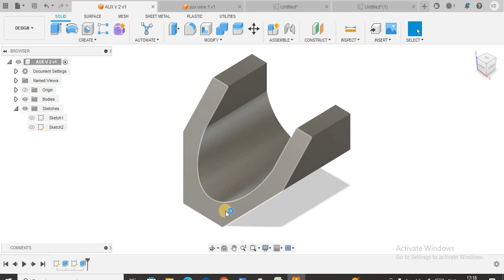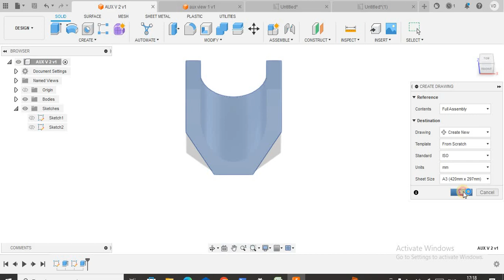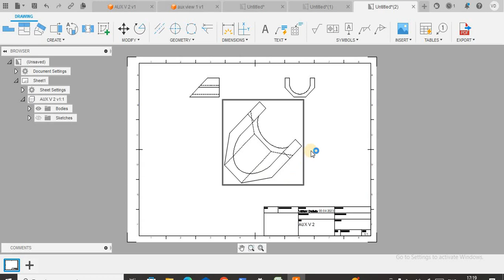AUXILIARY VIEW in Engineering Drawing FUSION 360 Tutorial in Hind